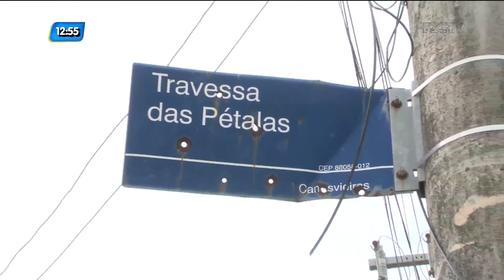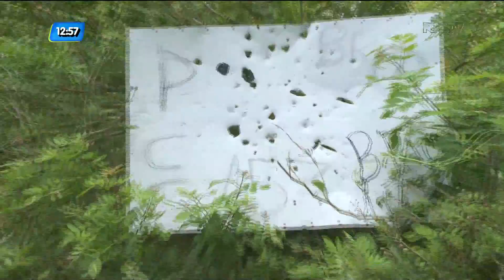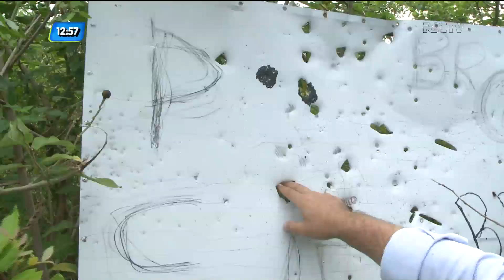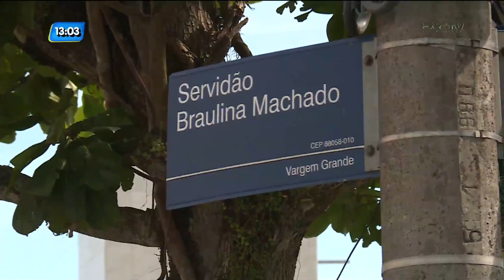Tragédia no Norte da Ilha: Acompanhe o trajeto da turista assassinada no Norte da Ilha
Acompanhe o passo a passo do trajeto feito pelo carro onde estava a vítima que foi assassinada por bandidos em Florianópolis.